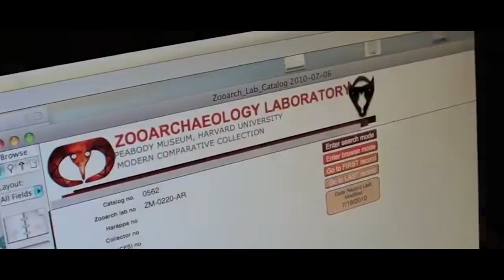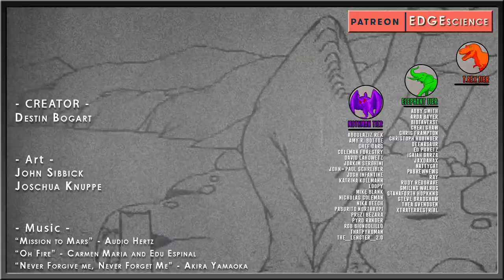Archaeologists Study Dinosaurs | PaleoFAILS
Who the hell actually studies dinosaurs?

✅ MUSIC ✅
“Mission to Mars” - Audio Hertz
“Oh Fire” - Carmen Maria and Edu Espinal
“Never Forgive me, Never Forget Me” - Akira Yamaoka

RESEARCH
Ashore, W.J., and Sharer, R.J., Discovering Our Past: A brief introduction to Archeology. 6th Edition.